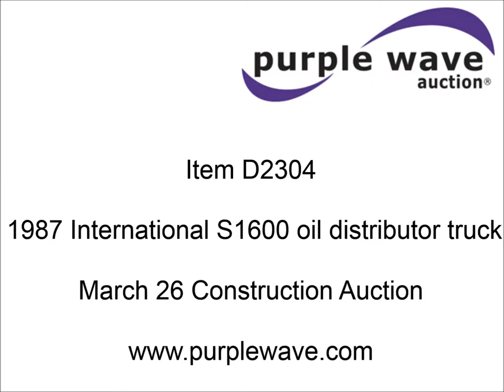1987 International S1600 oil distributor truck for sale | sold at auction March 26, 2015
1987 International S1600 oil distributor truck
75,281 miles on odometer
Approx. 4,771 hours on meter
International DT420 6.9L V8 diesel engine
Heat
Etnyre Blacktopper bed
1,065 gallon tank
12&#039; sprayer bar
Hand spray wand
Cab controls
Serial J9037
PTO
Spring suspension
Air brakes
10R22.5 tires
RAWR 17500 lbs
1HTLAHEL4HH513330

It was located in Fort Scott, KS, and we sold it to the highest bidder for $8,360.